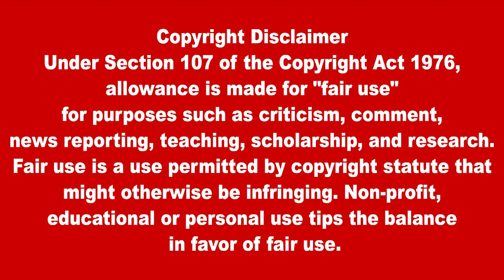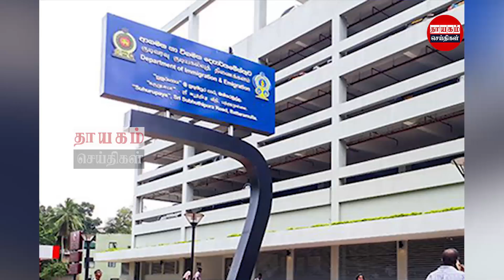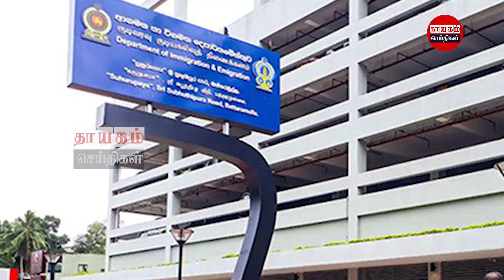இன்றைய தலைப்புச் செய்திகள்25.08.2022 | Today Sri Lanka Tamil News | Thayagam Tamil News